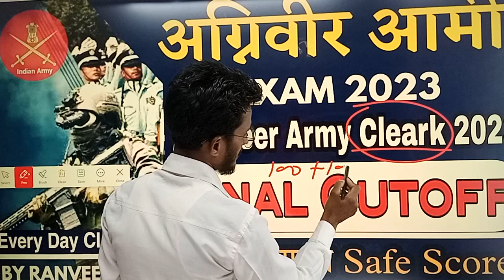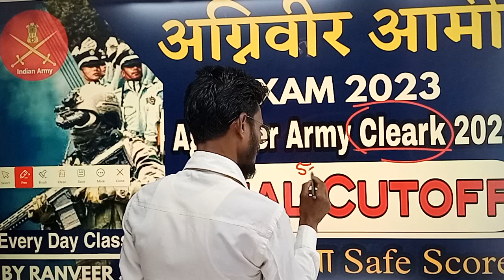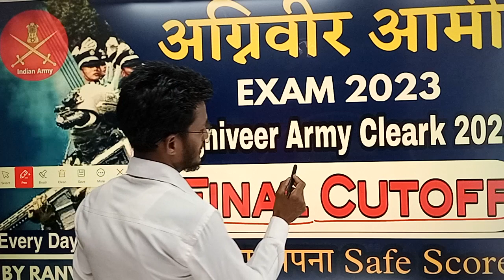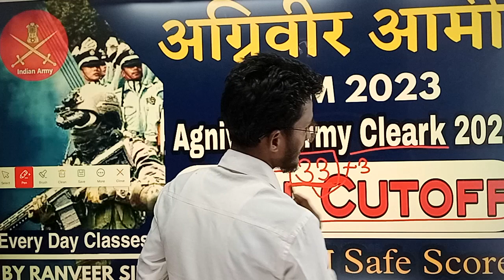Agniveer Army Cleark Cutoff 2023🫵| Agniveer Final Cutoff 2023🔥। RamBa Classes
..."RamBa Classes"...

🧑‍🎓Exams Preparation::--
★SSC GD
★AGNIVEER
★UPSC CSAT
★UPPSC CSAT

agniveer science classes
agniveer gd previous year question paper
how to download agniveer admit card
agniveer admit card 2023
agniveer syllabus 2023
agniveer bharti 2023
how to get agniveer admit card nikale
agniveer apply online 2022
agniveer clerk admit card 2023

Agniveer Classes Science
agniveer classes 2023
agniveer maths classes
agniveer classes army
agniveer classes live
agniveer classes gd
agniveer classes army gd
agniveer classes online 2022
agniveer science classes
agniveer science classes gd
agniveer science classes army
agniveer science classes 2023
agniveer science classes in english
agniveer science classes gd 2023
agniveer general science classes
agniveer ssr science classes